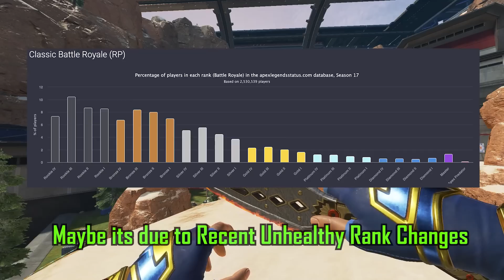Season 17 is Not looking Good for Apex..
00:30 - Apex Coins Update